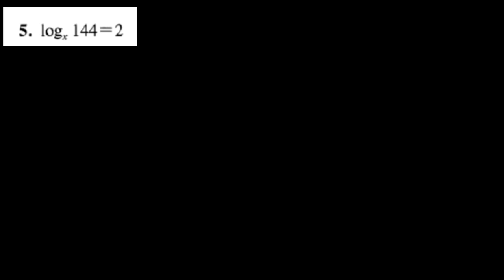5題7 3課本182頁 基本對數公式 基本定義 對數換指數